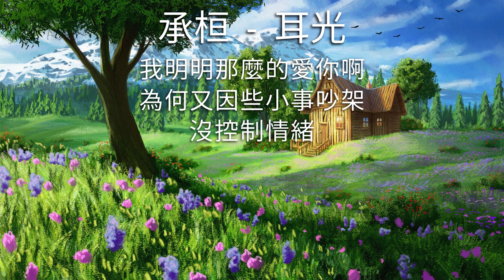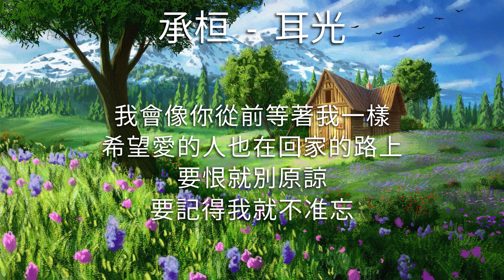承桓 - 耳光 (歌词版） Cheng Huan - SLAP (song Lyrics)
/音樂製作/
演唱 : 承桓
作詞 : 李墨/姜珩遠/君麻呂
作曲 : 君麻呂 編曲 : 楠哈哈